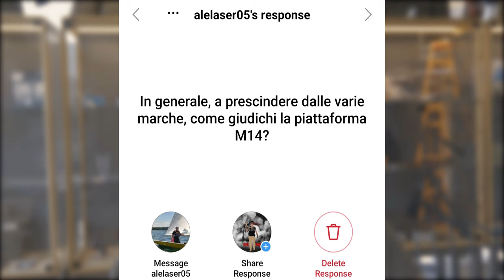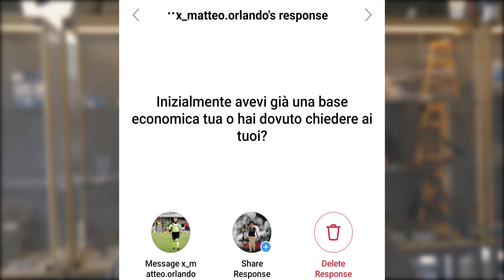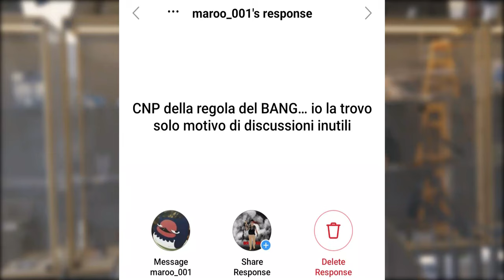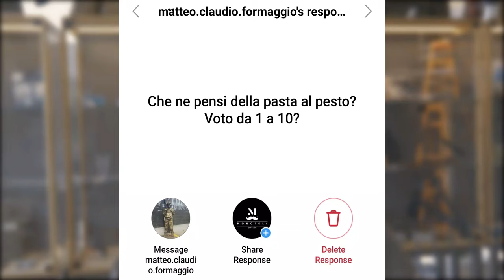FAQ Estiva Con Gli Iscritti